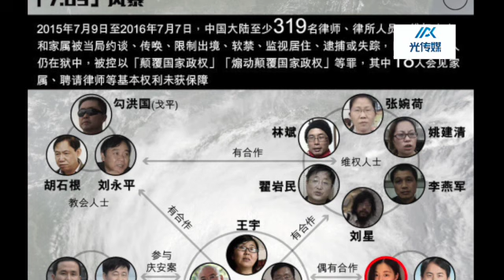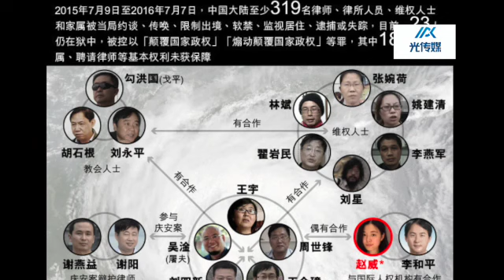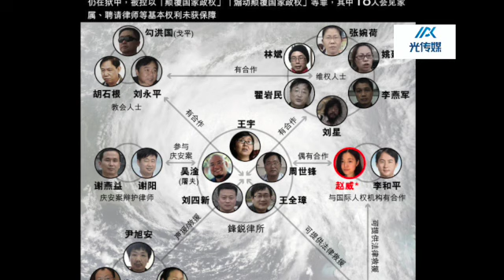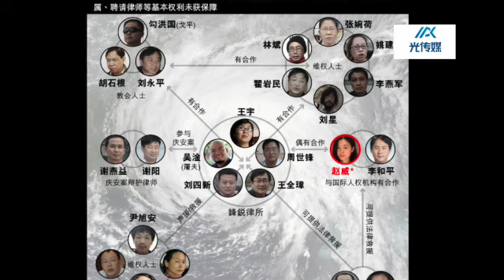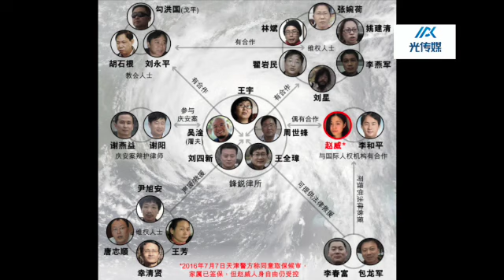周世锋：709 特大事件真相【嘉文播报 No. 138】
由傅政华、孙力军反宪法法治、人权政治团伙制造的这起震惊世界的709事件，虽然操纵该案的傅孙两人被判处终身监禁，但傅孙政治团伙的骨干分子以及其他积极支持者还在政法队伍中掌握司法权力，继续践踏宪法、践踏人权。不彻底铲除这个政治团伙，宪法和人权就不可能得到维护，人类共同的自由、平等、民主、法治就会被继续肆意践踏。

所以铲除傅孙政治团伙所有成员并肃清其流毒，乃是我等法律从业人员捍卫宪法，维护自由、平等、民主、法治人类共同价值的责任，也是所有捍卫人权与正义的人们的期望。